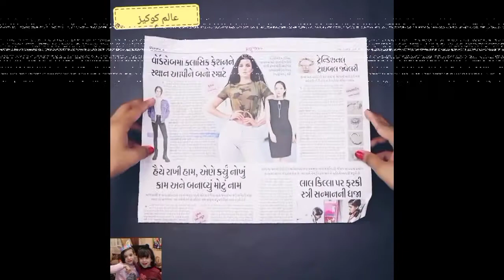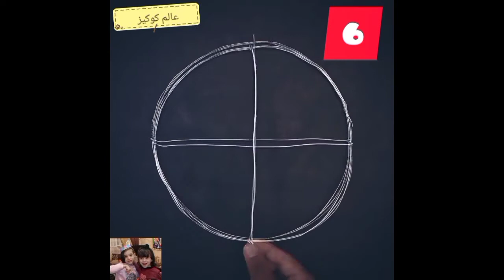أفكار من الورق الملون لأحلى ديكور 🌸Ideas from colored paper 💡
جميع الحقوق محفوظة لقناة عالم كوكيز
ولو استفدت من الفيديو شاركه مع أصدقاءك .
عرض كل جديد ومتميز من موضة وصحة وجمال وضحك ولعب وجد وحب 😛😍